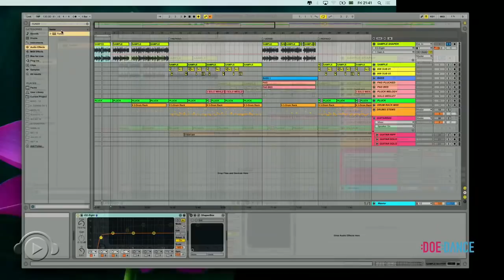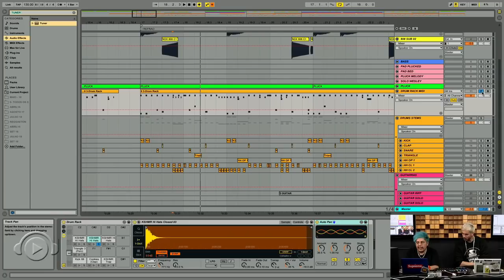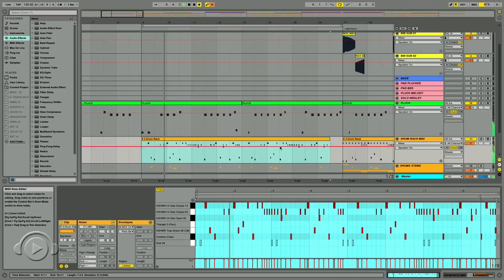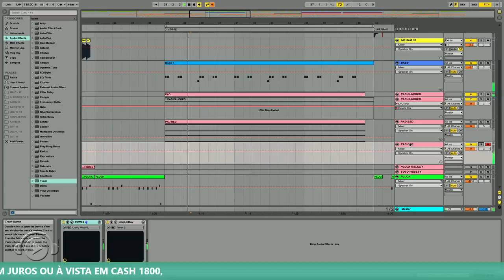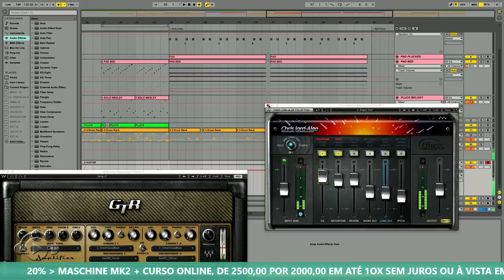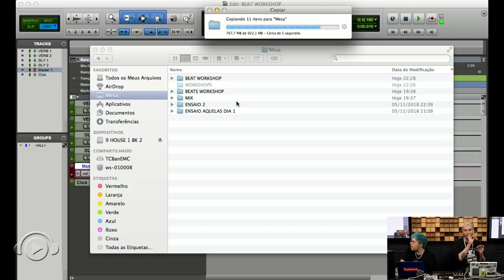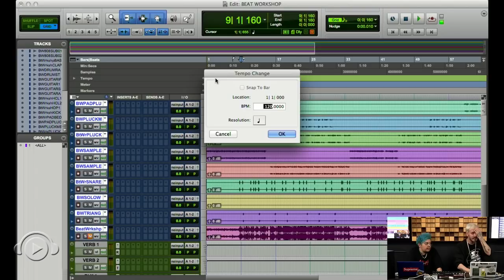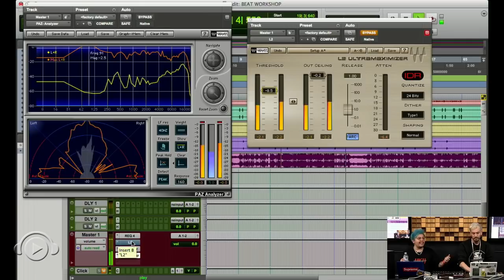NOX e ANDRÉ NINE: CONSTRUÇÃO DE UM BEAT DE TRAP MUSIC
Workshop via :DOE :DANCE, realizado na DJ BAN EMC

NOX e ANDRÉ NINE
Vamos propor a construção de um Beat de Trap Music, utilizando duas plataformas de trabalho. O Ableton 9.7 e o Pro-Tools 10.
Iniciaremos com uma breve introdução de cada um dos Artistas NOX e André Nine e daremos prosseguimento a etapa de construção da base instrumental.
Vamos construir uma bateria tipica de Trap, utilizando uma bateria eletrônica (Akai MPD 232) ligada diretamente no software do Ableton. Depois disso damos prosseguimento a parte de construção das melodias, onde vamos convidar o nosso grande amigo e músico Wesley Camilo, que irá inserir a parte dos teclados, e harmonia, depois a inserção dos outros instrumentos. Vamos mostrar em tempo real como realizamos a gravação dos instrumentos e inserção deles na timeline do Software.